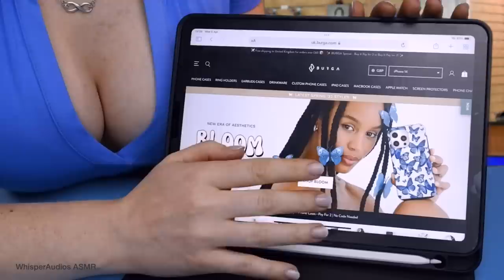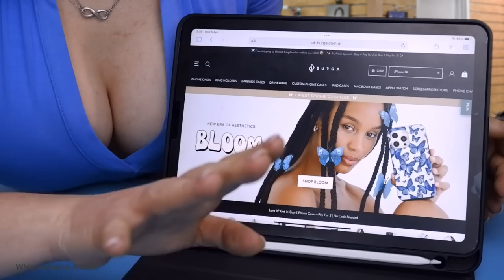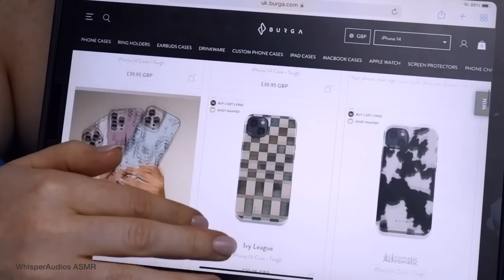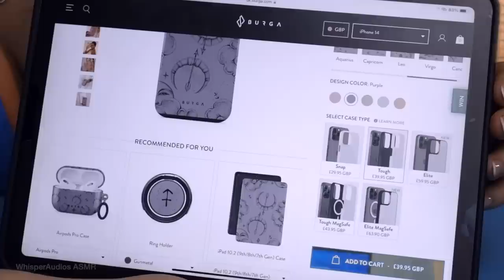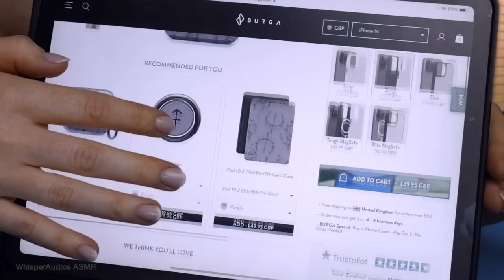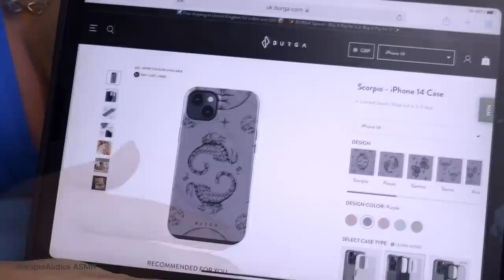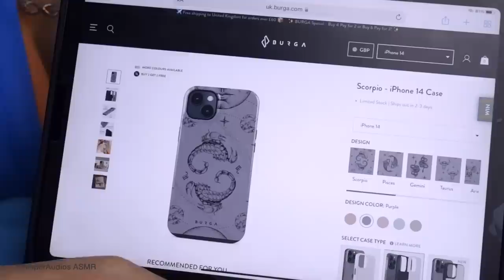ASMR - SUPER NICE Tech Store Assistant helps you choose a new phone case (ft. BURGA)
Purchase 4 phone cases and pay only for 2! *Deal is valid for a limited time*